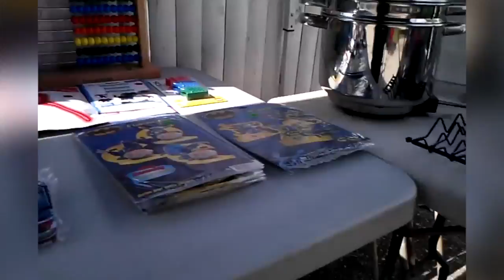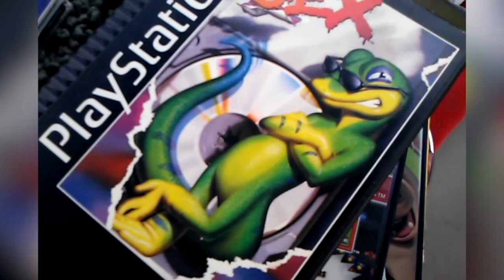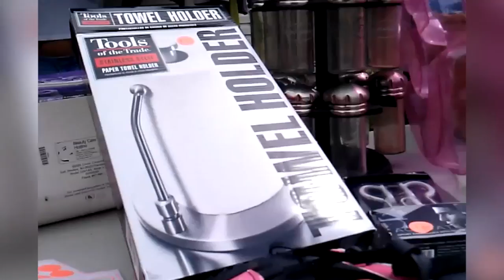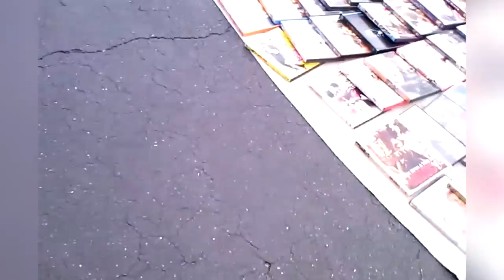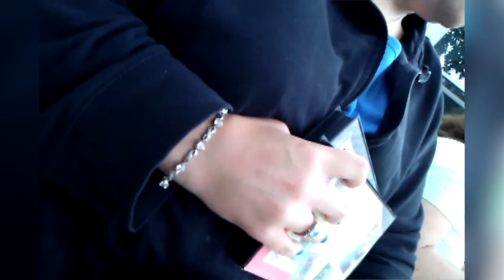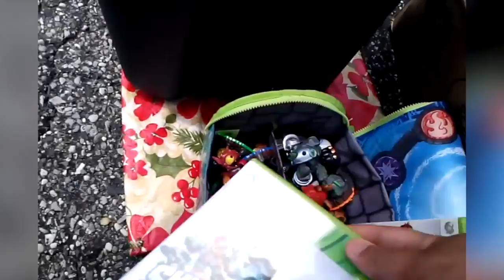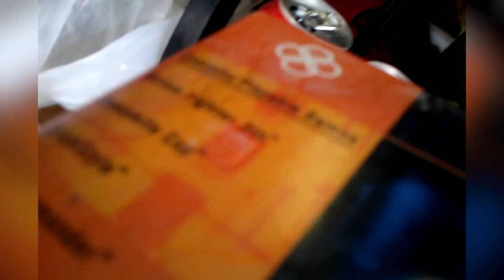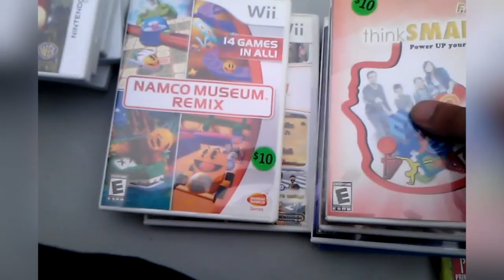Simply | Pickups - [S02E06] "Livesailing?!"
Welcome to a very special episode of Simply Pickups! I have decided to try my hand (again) at "Live garage sailing"! I have long since been inspired by guys like Pat (flea market madness) and Scott (Video game sellers). These are the guys that got me wanting to do my own channel, and find other awesome youtubers, and channels!

When i started my channel it was originally supposed to be live pickups, but i often forgot to record, and missed many of my better pickups, so i ended up just scrapping it... Until now! Join me on my journey scouring people garages and driveways for games!!!